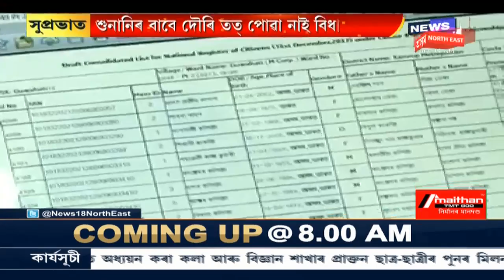NRC Creates Troubles For BJP MLA Ganesh Limbu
NRC has been a troublesome activity for all citizens. Geeting one's name listed in NRC is a hectic activity. BJP MLA, Ganesh Limbu has been a prey to this.

Watch News18 Assam Northeast Live to get all the latest updates from Assam, Arunachal Pradesh, Tripura, Mizoram, Manipur, Meghalaya, Nagaland.